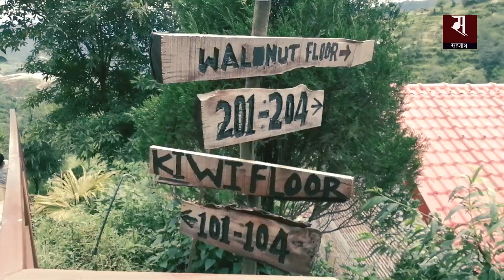TRIP TO JHULE (VISIT NEPAL 2020)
JHULE located in Kathmandu district is far known for its beautiful scenery. Especially its better for hiking. You will find good lodges for your stay.  A few hours ride from Kathmandu its best for refreshment.  Pahilopost team  enjoyed two day stay there. Have a watch